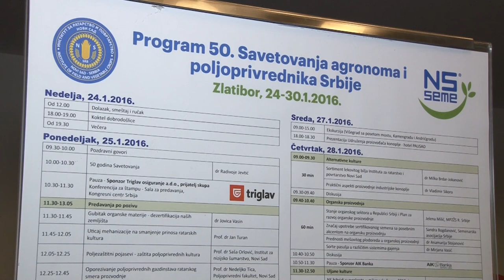Jubilarno 50. Savetovanje agronoma i poljoprivrednika Srbije – Koktel dobrodošlice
Jubilarno 50. Savetovanje agronoma i poljoprivrednika Srbije započeto je koktelom dobrodošlice u hotelu „Palisad“ na Zlatiboru. U ime ovog svečanog događaja koji obeležava dugu tradiciju od 50 godina uspešnog pretapanja nauke u praksu, savetnik za protokol i medije, Marica Vučić Kišgeci, pozdravila je sve naučne i stručne radnike Instituta za ratarstvo i povrtarstvo kao organizatore ovog skupa, ali i svi pozvane drage goste iz sveta poljoprivrede u čiju čast se i organizuje ovo Savetovanje.